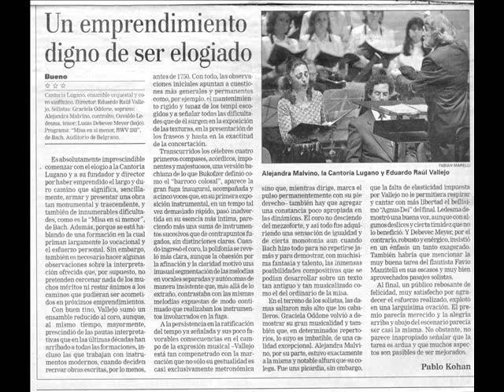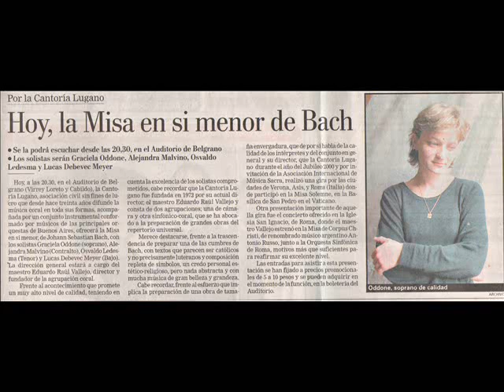"MISA en SI MENOR" de Juan S. Bach Kyrie N°3 Cantoria Lugano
Auditorio de Belgrano 2003
SOLISTAS
Graciela Oddone
Alejandra Malvino
Osvaldo Ledesma
Lucas Debevec Mayer